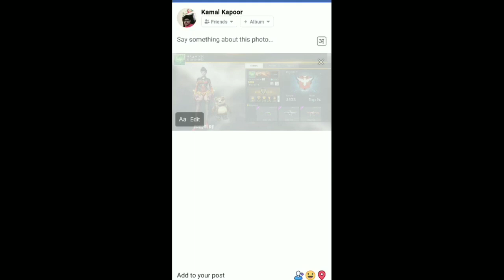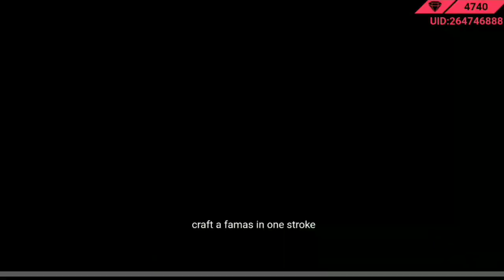GOT BLACK WIDOW -GOLDEN FAMAS | NEW EVENT DETAILS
PEE2 -1000RS